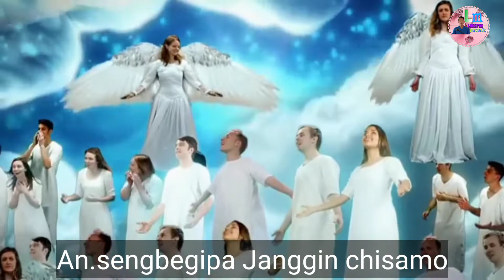An.ching Gronggriktaigenma//Siani Ja.manora//AR-no:355//@lingstonmarak.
Ka.sa grikachi chu.sokaniko man.a ama hai an.ching ka.sagrikna.

   Mitela